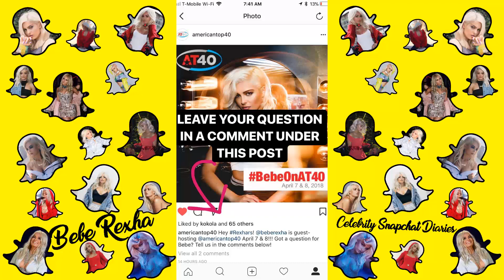Bebe Rexha | Snapchat Story | 21 March 2018